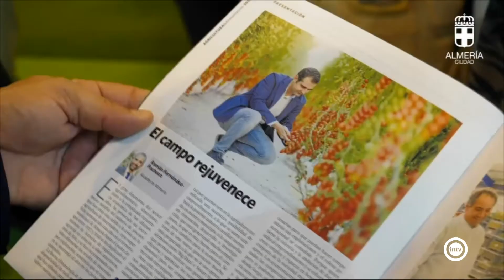Parcela 24 2/2 (22/10/19)